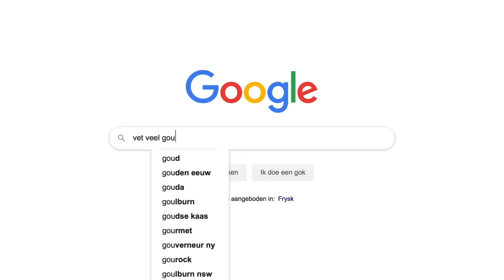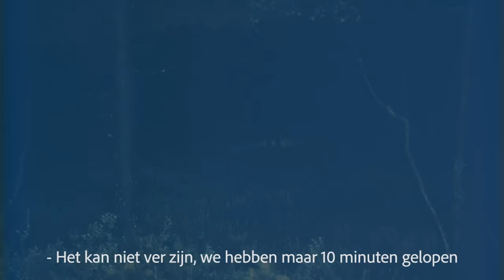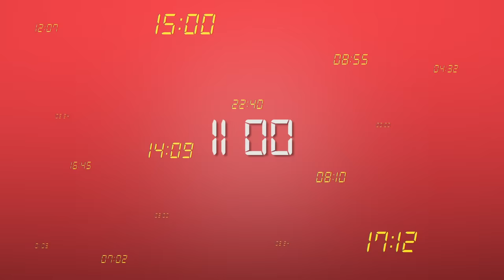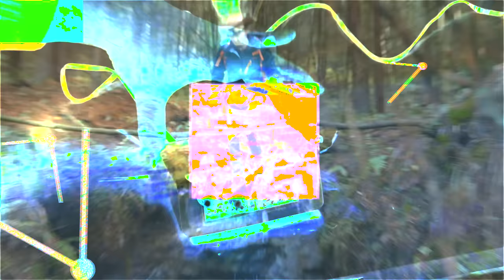GOUD ZOEKEN BINNEN 24 UUR | #5 GEKKENWERK | Kalvijn